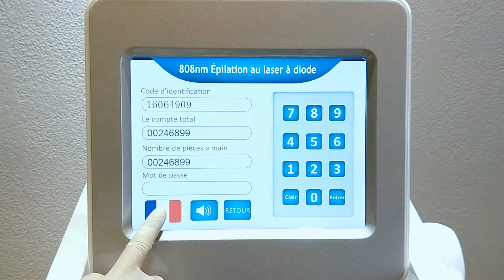808nm diode laser DL900